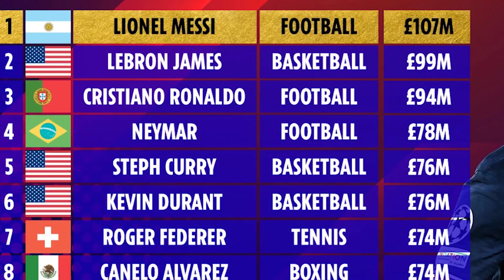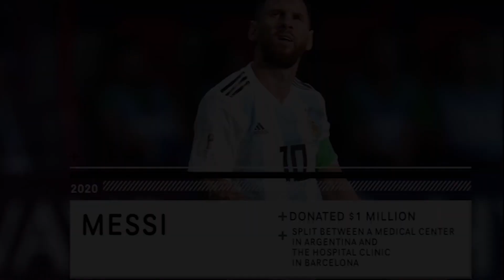How a Sick Lonely Poor Boy Went on to be The Best to Ever Exist and a Football god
Lionel Andrés Messi, also known as Leo Messi, is an Argentine professional footballer who plays as a forward for Ligue 1 club Paris Saint-Germain and captains the Argentina national team.

Born: 24 June 1987 (age 35 years), Rosario, Argentina

Height: 1.69 m

Spouse: Antonela Roccuzzo (m. 2017)

Salary: 41 million USD (2022)

Current teams: Paris Saint-Germain F.C. (Forward)